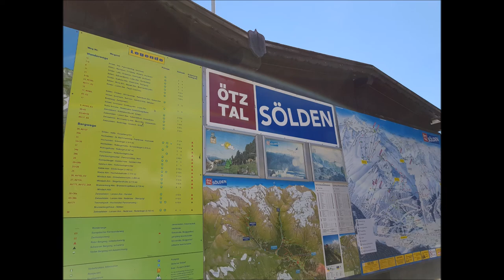Tyroler Söldenerslow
EN route pour une nouvelle promenade, qui nous emporte à Sölden  dans le TYROL au coeur de l'Ötztal.  Station de Ski connue mondialement avec ses compétitions mondiales  grâce à ses infrastructures spécifiques,  mais aussi en accueil de clientèle dans ses nombreux établissements d'hôtellerie, ses chalets de montagnes, ses  hébergements de masse aussi. La Station de  Sölden se trouve à une altitude de   1377 m en bas des piste et propose de multiples activités de sport d'été et de détente aussi. Sa population de moins de 2500 habitant se double et même se voit se quadrupler en saison  hivernale.
Belle découverte.

Der Weg liegt sich vor uns und wir gehen auf eine neue Fahrt, die geht nach Sölden im Tirol, im Herzen des Ötztal. Weltberühmten Skigebiet und anderen mit eine Hotel  Infrastruktur, sondern auch in Kundenempfang in seiner vielen Einrichtungen, seine Berghütten. Sölden liegt auf einer Höhe von 1377 Metern über den Laufsteg und bietet zahlreiche Sommersportarten und Freizeitaktivitäten sowie. Die Bevölkerung von weniger als 2.500 Einwohnern verdoppelt und sogar vervierfacht sich im Winter.
Schöne Entdeckung.

We are going  for a new ride, which takes us to Sölden in Tyrol, in the heart of the Ötz Valley. World-famous ski resort with its world competitions thanks to its specific infrastructure but also in customer reception in its many facilities of the hotel, its cabins mountains, to mass accommodation. The Sölden-Resort is located at an altitude of 1377 meters over the catwalk and offers numerous summer sports and leisure activities as well. The population of less than 2,500 inhabitants doubled and even quadrupled looks in winter.
Beautiful discovery.

Photos et Images Aimé GUTHLEBEN  - 16 Juillet 2017
Canon Powershot SX60SH et SAMSUNG S8+

Titre "TYROLER SÖLDENERSLOW"
Instrument  YAMAHA PSR-S970
Pack Entertainer Yamaha

Enregistreur ZOOM Série R en 4 pistes pour le mastering final